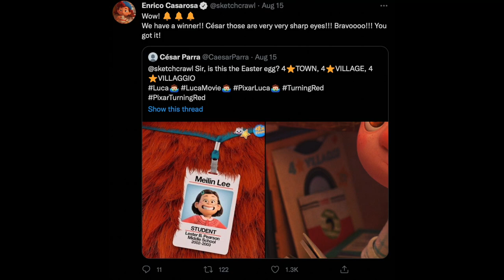Turning Red boy band name revealed to be 4⭐️Town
Recently an Easter egg in Pixar's Luca revealed that the Boy Band in Turning Red will be 4⭐️Town. Check out this video for all of the details!